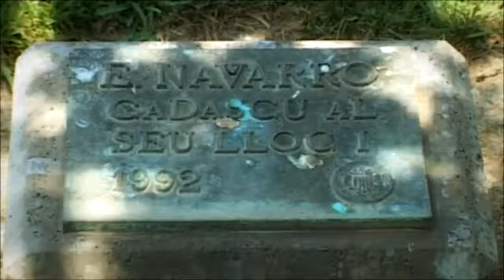Campus Escultòric: Cadascú al seu lloc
Evarist Navarro nos presenta su obra, Cadascú al seu lloc.